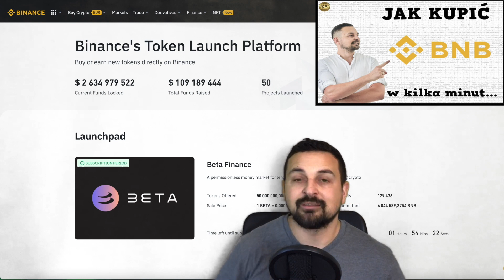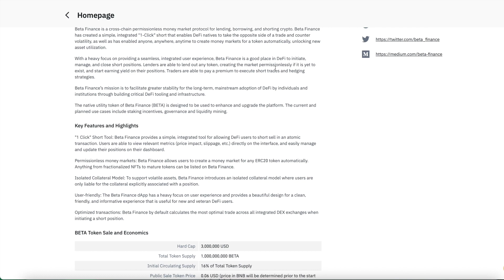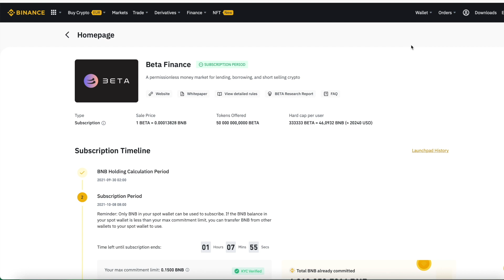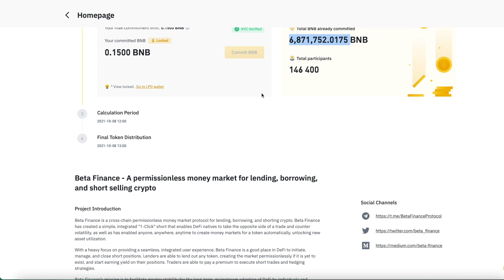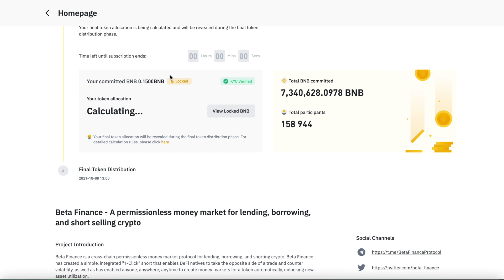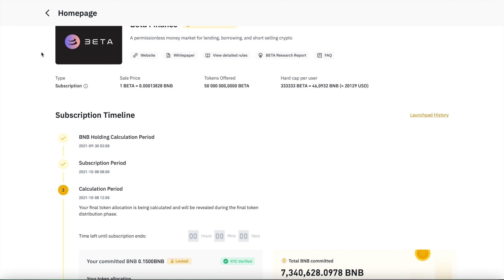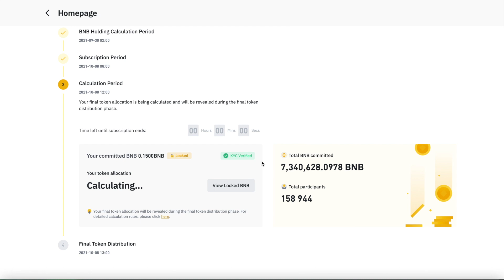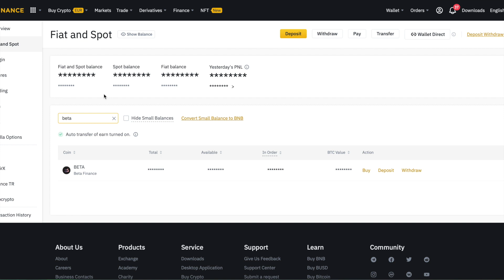BINANCE LAUNCHPAD - Wszystko co musisz wiedzieć❗️Ryzyko, strategia, jak wziąć w tym udział 🤔❓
🤝Wesprzyj kanał - Napiwki mile widziane 👌😊✌️:
BTC: bc1qal42hcm7katyvdyv9jrsmcsrk0xm45f77ftmcr
ETH: 0x0281C0092B1eDffd63712454Da7b4E0c70f4b599
Dash: XfHgR6qpsYBeZJaG99Fp8rWk7QWnVk81AB
LTC: LRYPG8o78aMJ9jhqQKhZrudA2eTnFrmcAy
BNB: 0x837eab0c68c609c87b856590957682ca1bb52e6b